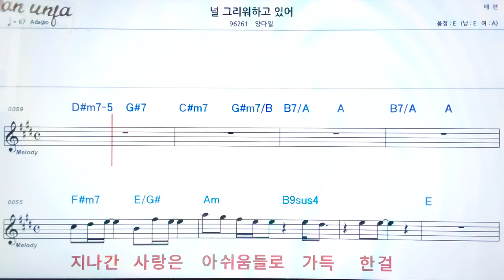널 그리워 하고 있어/양다일👍악보, 기타 코드,가사,Karaoke*가라오케 반주